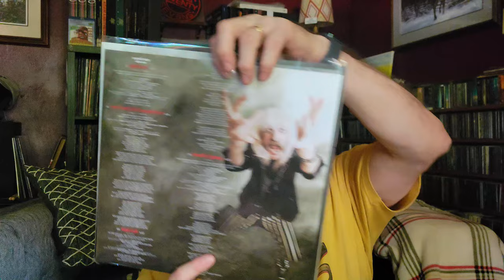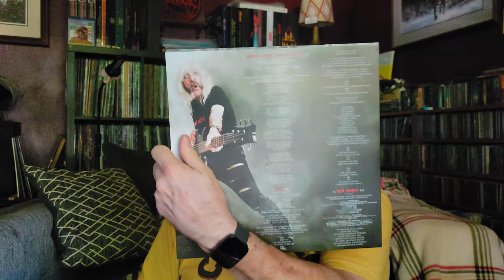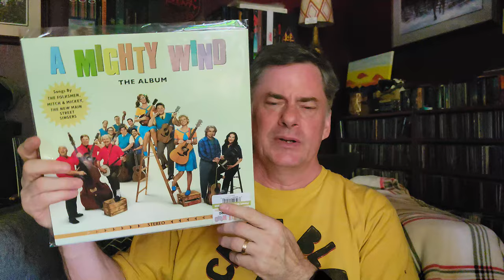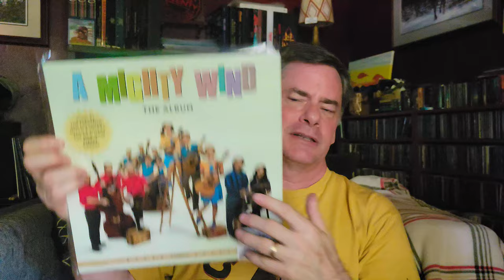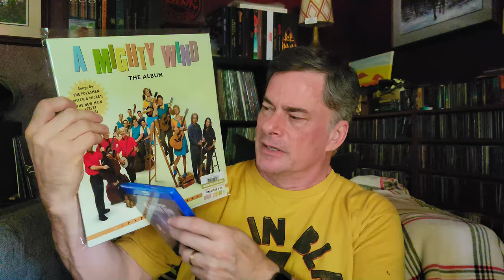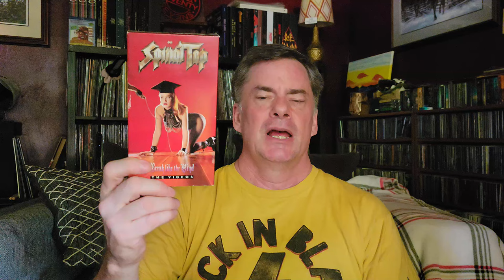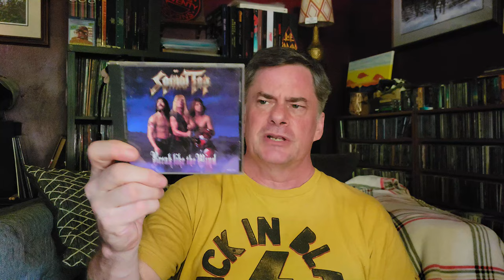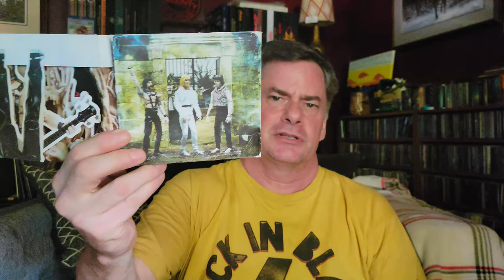Time For Me to Tap Out | Vinyl Community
All things  @SpinalTapVEVO  in my collection.

00:00 Introduction
00:59 Derek Small vinyl record
03:45 A Mighty Wind Soundtracxk
04:19 Three Versions of the Movie
04:36 1994 CDRom
07:00 2009 DVD Version
07:29 Blu-ray Edition Comparison
08:27 The Version I REALLY Want
10:26 VHS
10:50 The CD Collection
12:45 The "Dolls"
14:09 The Vinyl Collection
16:39 The Companion Book

Social
Rumble: MegaJeff
Odysee: @MegaJeffsRockHardVinyl